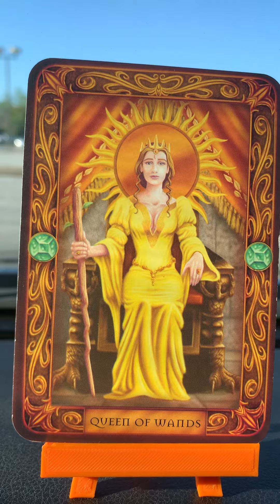Sagittarius ♐️ don’t put your fire 🔥 out!